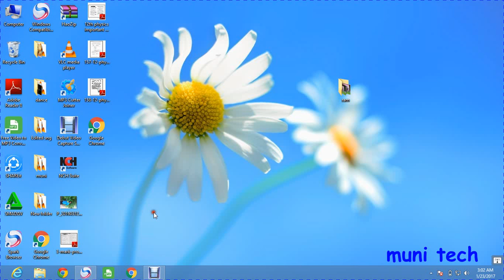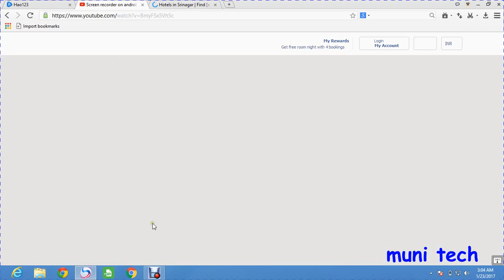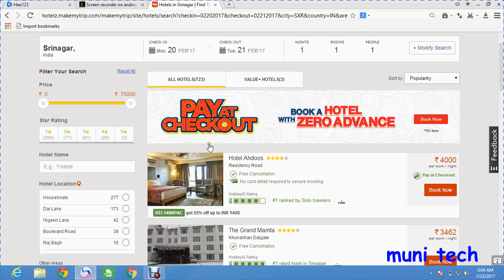hoe to monetize video with ads